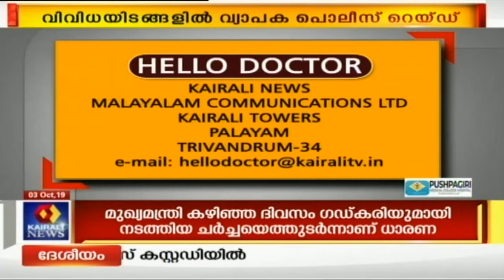Hello Doctor | ഹൃദ്രോഗത്തിനുള്ള പരിശോധനകള്‍ | 3rd October 2019